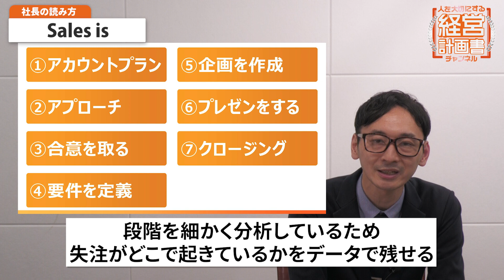【社長の読み方】「Sales is」 著：今井 晶也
◆あなたの会社を高収益・高賃金構造へと再設計し直す
　経営計画作成25時間合宿（毎月開催、会場参加 or WEB参加）

◆‹無料・オンライン›
　計画倒れにならない経営計画作成３つのコツ習得ワークショップセミナー

■経営者へおすすめの書籍解説が見たい方はこちらもおすすめです！

◎【社長の読み方】「嫌われる勇気 自己啓発の源流「アドラー」の教え」　著：岸見一郎・古賀史健

1)原理原則にのっとった正しい経営をするように導く
2)数字に強い経営者・幹部・社員を育てる

代表者：
　代表取締役会長　古田土 満
　代表取締役社長　飯島 彰仁

社員数：
　約３８０名　本社：東京（江戸川区西葛西）
　　　　　　　支店：仙台

決算概要：
　売上約20億円、経常利益約３億円
　キャッシュ残高約２２億円、自己資本比率約９０％

◎会計事務所の経営をサポート